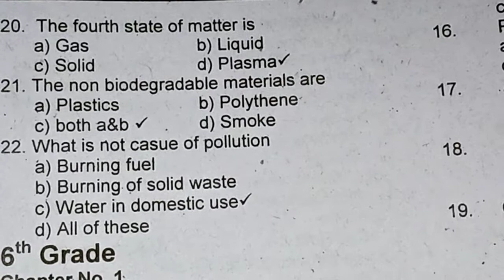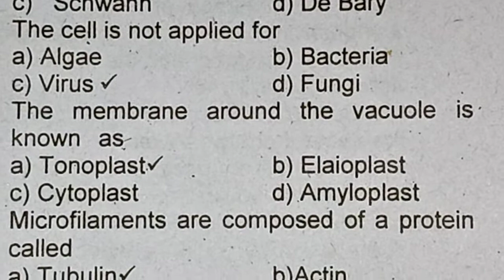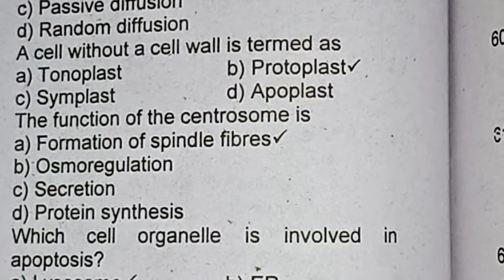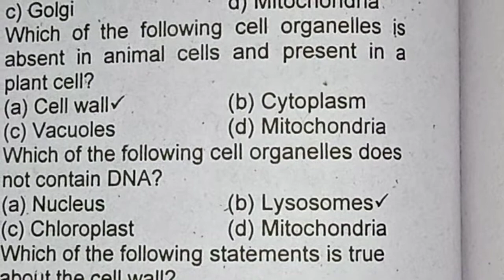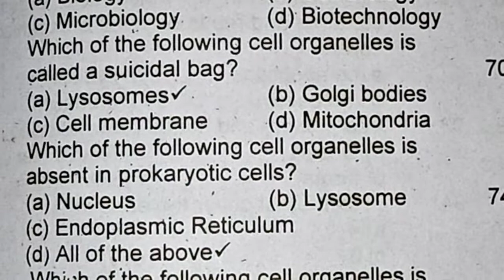General science MCQs for pst jest/ biology MCQS part 3 / test preparation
I'm here to provide you knowledge about General science MCQs for pst jest and biology MCQs part 3 for test preparation
chemistry quiz
chemistry question and answer
pst
jest
pst jest
pst jest test
pst jest test preparation
pst jest test preparation 2021
pst test
pst test preparation
pst test preparation 2021
jest test
jest test preparation
jest test preparation 2021
english MCQs
physics MCQs
biology MCQS
chemistry MCQs
computer MCQs
Annie laghari channel based on educational information